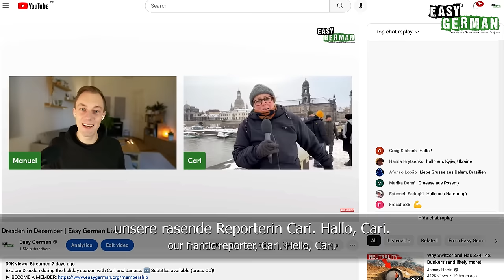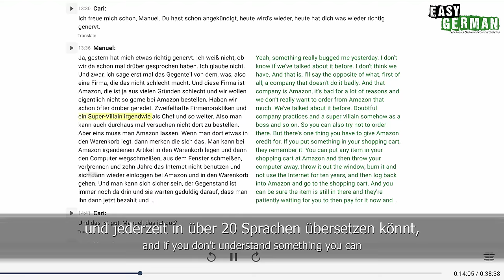Learn German With Easy German!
Learn German as spoken on the streets and among friends: Easy German is a group of friends producing videos and a podcast for German learners. On our Youtube channel you can find two episodes per week: Sunday we publish street interviews for advanced learners (levels B1 - C2) and on Wednesdays we usually publish Super Easy Episodes for beginners (levels A1 - B1). Irregularly we also host live episodes from the streets and special episodes on German dialects. Do you wonder where to start?